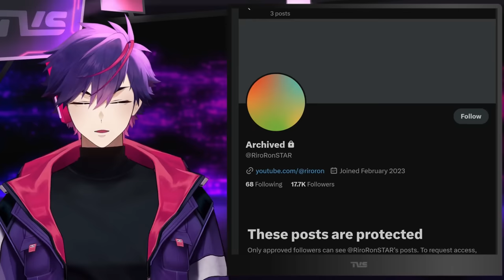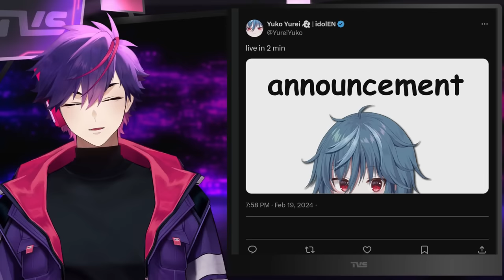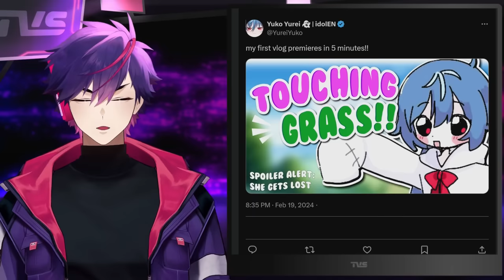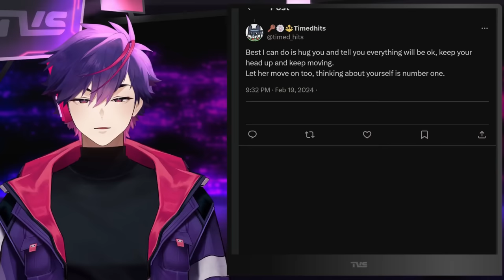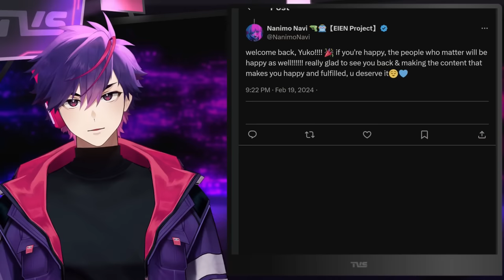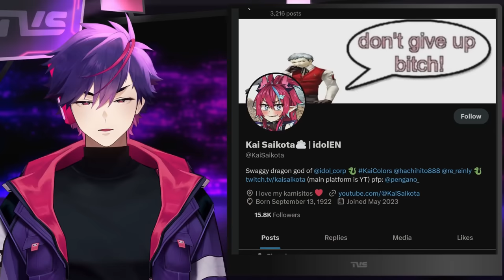Fired VTuber's Surprising Secret Stream REVEALED, Agency VTuber Deletes Nearly All Membership Videos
00:00 Riro Ron's Surprising Secret Stream
04:17 Yuko Yurei Deletes Membership Videos
07:09 idol VTuber Receives Backlash
08:35 New Roca Rourin Suisei Cover Song
09:08 Kai Saikota Must Be Stopped
09:40 Poko Rakkun Birthday
09:59 Rin Penrose Birthday
10:43 idol VTubers Are Broken
11:10 idolES Discord Server
11:22 Phase Connect Valentine's Goods
11:45 New Hikanari Hina Cover Song
12:05 Fujikura Uruka Is a Girl!?!
12:56 Komachi Panko Loves Pineapple Pizza
13:30 UK VTuber Convention Announces Partners
13:56 Kilia Kurayami Shows Abs
14:10 Zumi Dokumi Becomes A Collector
14:34 Mythos Apollo Debut
15:01 Naki Kamizuki Hiatus
15:43 Shiki Miyoshino Pads Her Chest
16:15 New Rita Kamishiro Outfit
16:24 Production Kawaii Valentine's Auction
17:00 PixelLink Song Delayed
17:20 Globie Valentine's Day
17:53 3AM Body Pillows
18:11 New Alfhilde Model